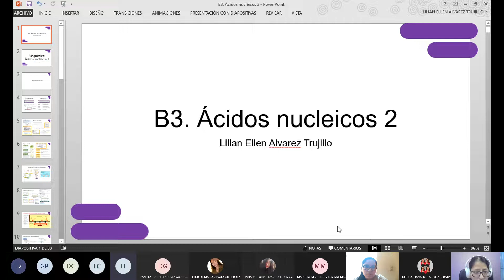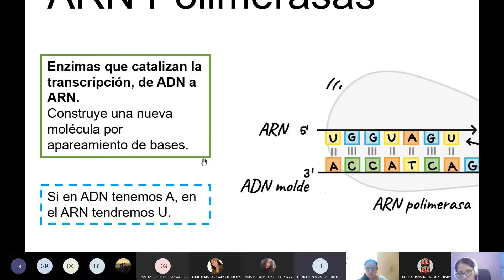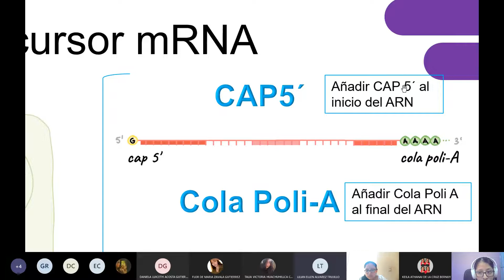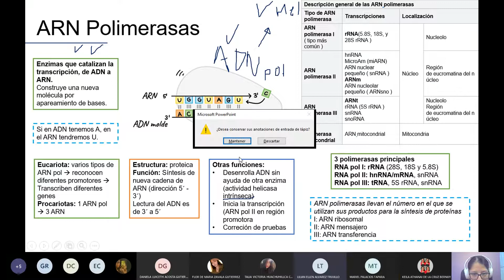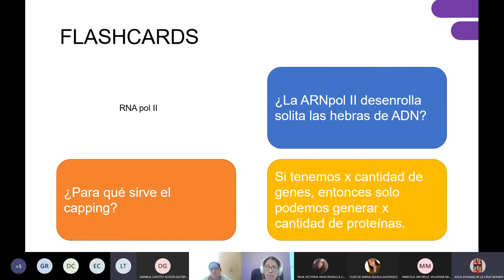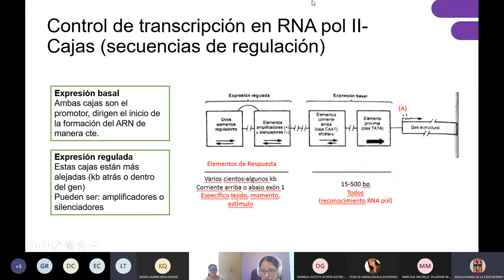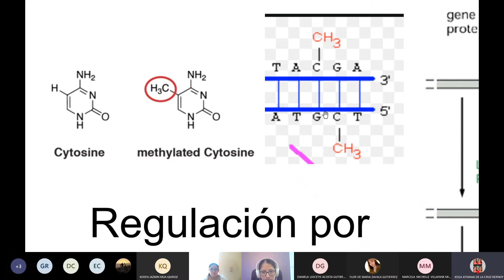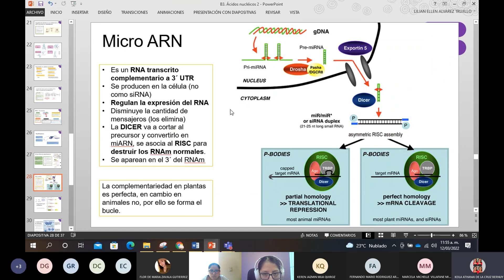Semana 3 - Ácidos nucleicos - Bioquímica - 12/03/2022